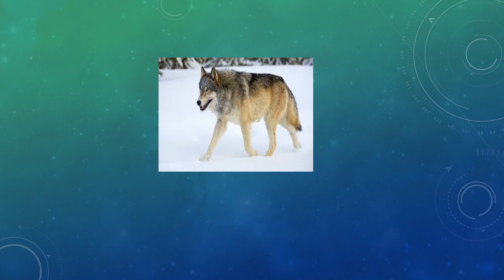ஒரு கதை சொல்லட்டுமா ! KIDS NON FICTION NIGHT TIME STORIES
Kids Stories Non Fiction - Night Time Stories.